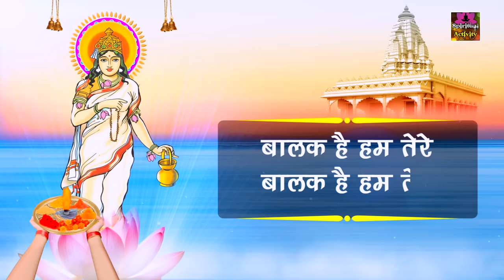चैत्र नवरात्रि का दूसरा दिन - जय ब्रह्मचारिणी माँ - Maa Brahmacharini Aarti - Navratri 2nd day Aarti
साल में दो बार नवरात्र होते हैं जिनमें से इस साल के प्रथम चैत्र नवरात्र का आगाज़ हो गया है। नवरात्र के पहले दिन देवी दुर्गा के पहले स्वरूप मां शैलपुत्री की पूजा की जाती है तो वही दूसरे दिन होती है मां ब्रह्मचारिणी की आराधना।

► Album - Maa Brahmacharini Aarti
► Song - Maa Brahmacharini Aarti
► Singer - Sanjay Gulati , Sakshi

11509-DVT_VNM/TDVT1947